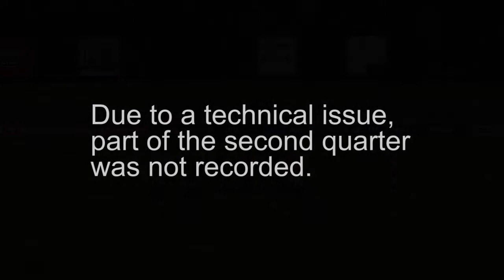Adelaide Footy 2017 Grand Final - D3R Brighton v Flinders Pk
At ALDI Arena
9th September 2017